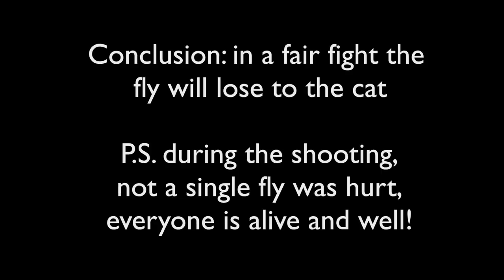Unequal fight. Fly vs Cat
A small flying insect against a fluffy big cat. Unequal weight class in combat. It will be easy for one, but hard for another. Who will you root for?